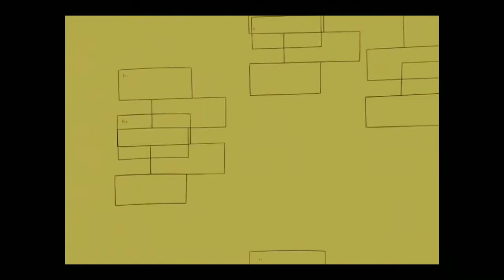Jackie Chan Adventures Telugu Cartoon network Clip